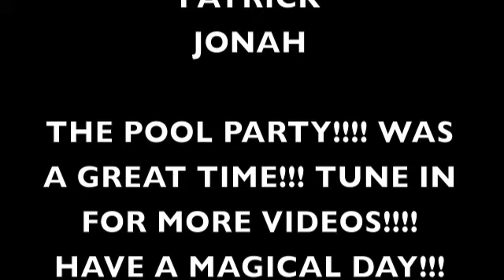DCP Pool Party 2K14!!!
CRAZY POOL PARTY AT PATTERSON!!!